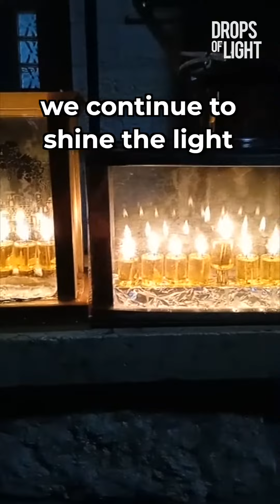Jews shine their light on Chanukah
A compilation of over 40 Chanukah menorahs from across Israel on the 8th night of Chanukah 2022.

Do you have questions about Drops of Light? Want to Learn more? Want to just say hi?